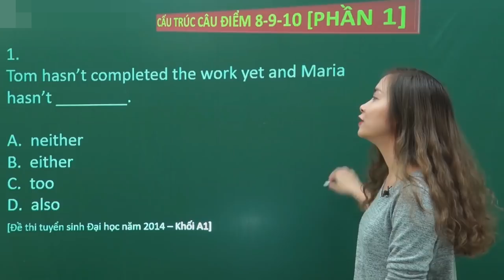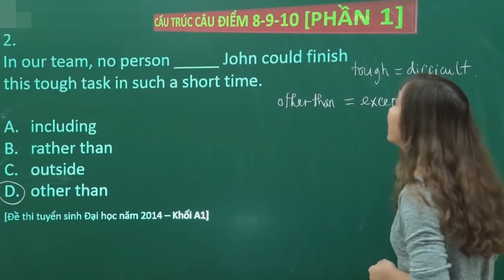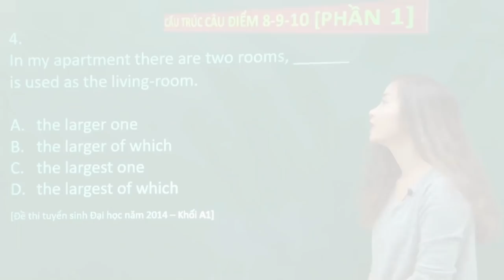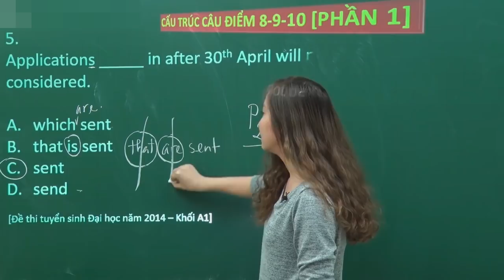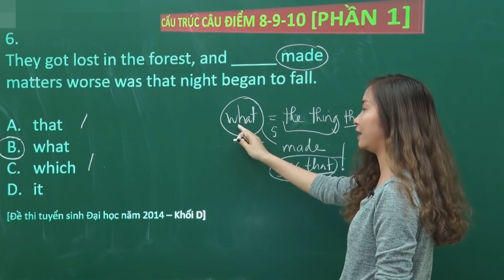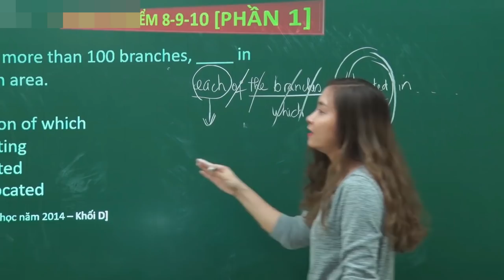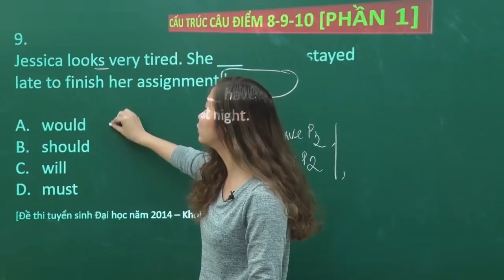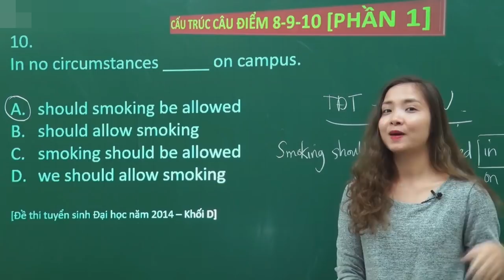10 dạng câu phân loại để lấy điểm 8, 9, 10 Tiếng Anh kỳ thi THPTQG 2019 - Hoàng Xuân English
10 dạng câu phân loại để lấy điểm 8, 9, 10 Tiếng Anh kỳ thi THPTQG 2019 - Hoàng Xuân English